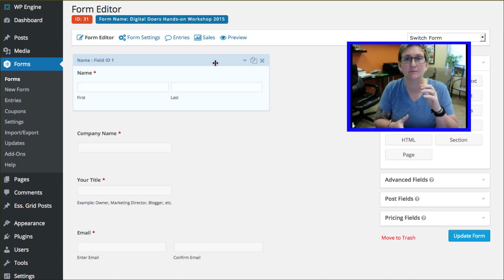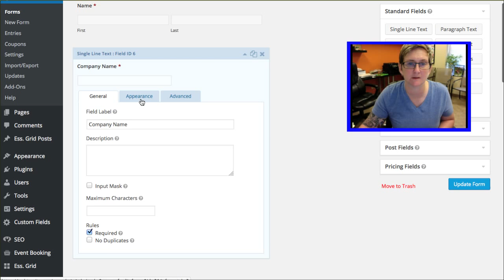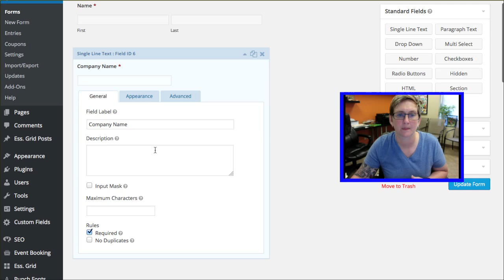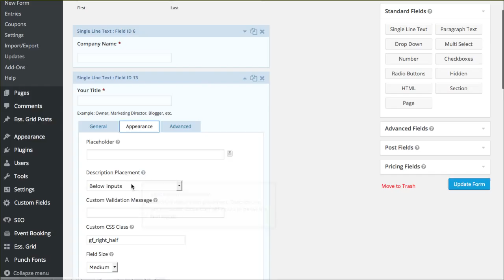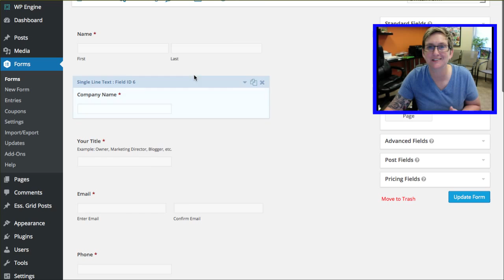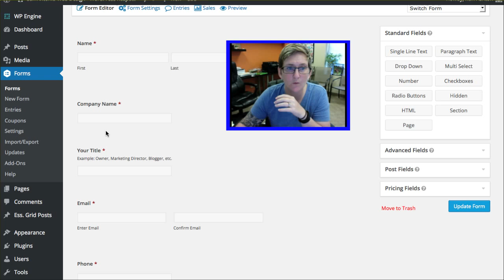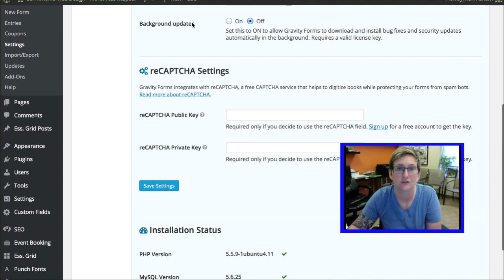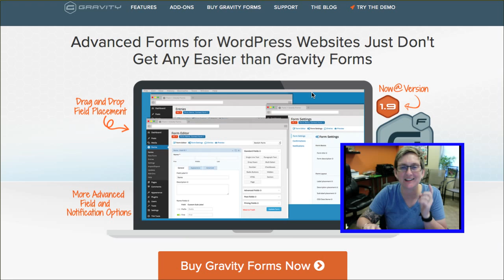How to Style Gravity Forms - Gravity Forms Part 2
Continued series on GravityForms - specifically how to add custom styling to your form.